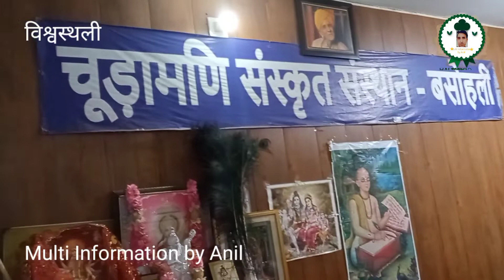बसहोली में सांस्कृतिक तरीके से मनाया गया दिपावली का त्योहार! चुडामणि संस्कृत संस्थान विश्वस्थली!